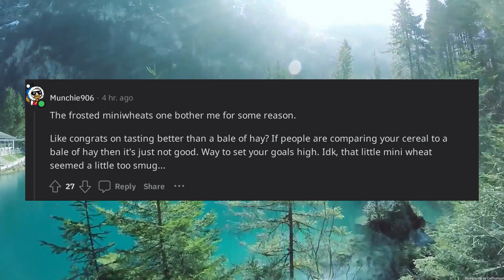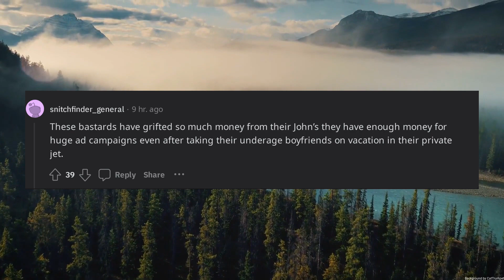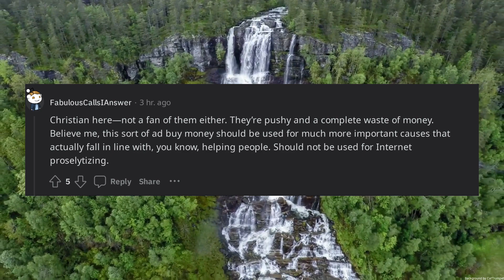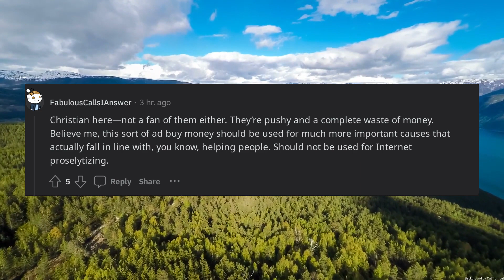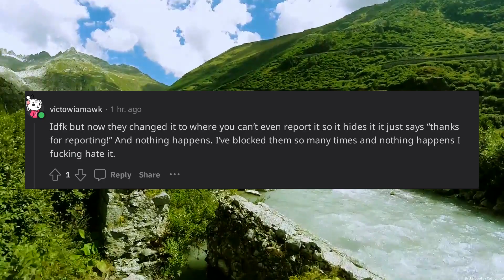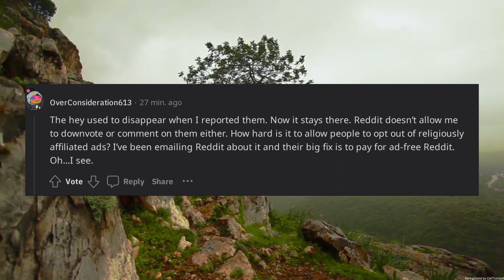Whats with all these Jesus adverts